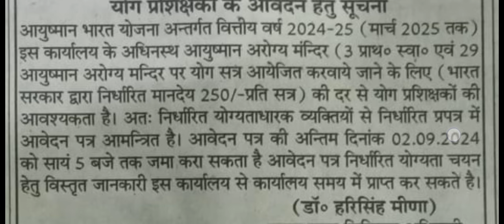योग में आई वेकेंसी जल्दी करें आवेदन // yoga instructor new jobs// latest yoga instructor vacancy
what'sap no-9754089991